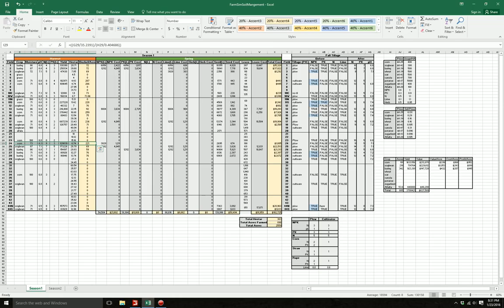Farming Simulator 2015: Nutrient Application Episode 1